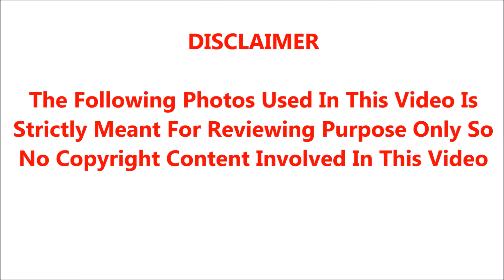தொடர் தோல்வியாலும்,குடும்பத்தை காப்பாற்றுவதற்காகவும் தப்பான தொழில் செய்த தம்பி ராமையாவின் கதை!